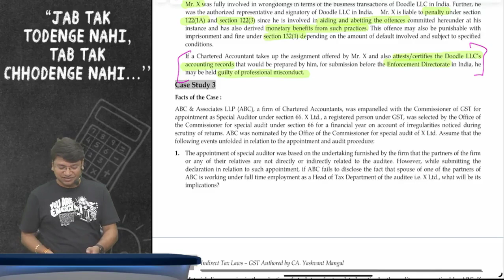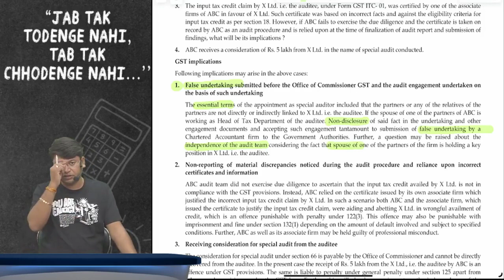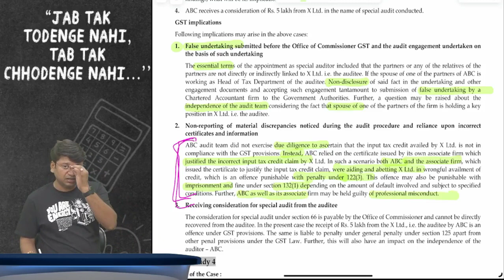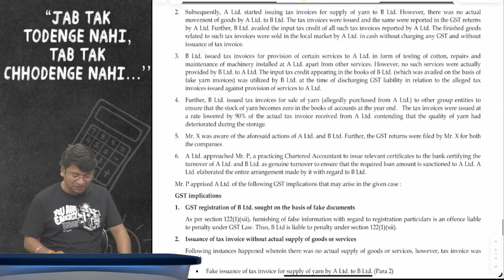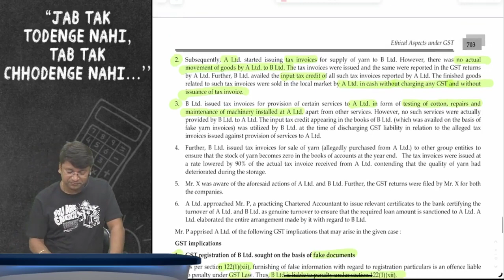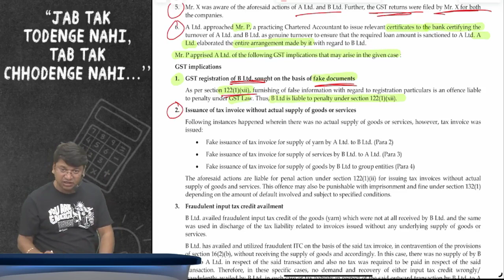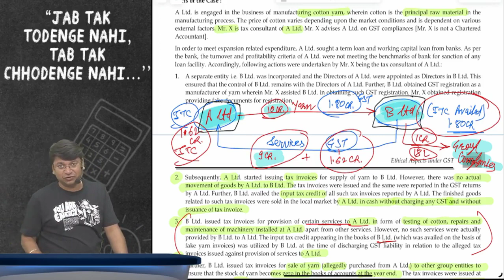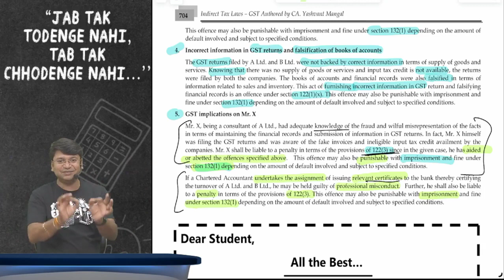CA Final IDT | Ethical Aspects Under GST | ICAI New Scheme | New Topic || For May 24 Exams || Part 2